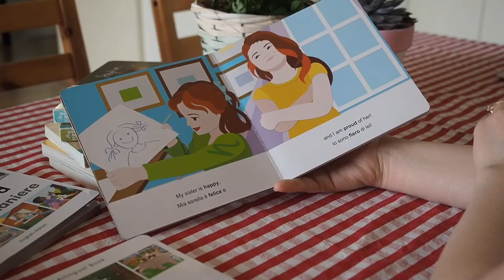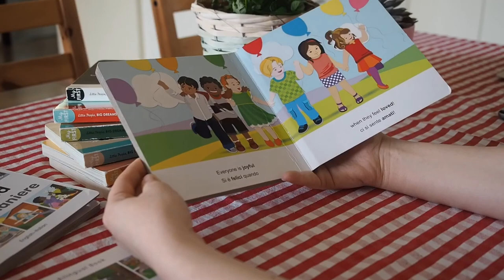Feelings - Gli stati d’animo - My first Bilingual book by Milet Publishing